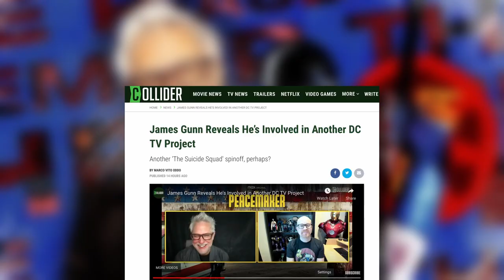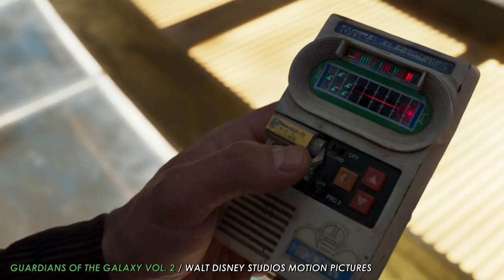James Gunn Reveals He’s Involved in Another TV Project for DC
James Gunn revealed he’s involved with another TV project for DC after Peacemaker. During an exclusive interview with Collider's own Steven Weintraub, Gunn confirmed that he’ll keep working with DC. However, the director didn’t reveal if the upcoming project is another spinoff of The Suicide Squad.

When asked if he was involved with another project for DC, Gunn tried to retain the mystery about his future productions. In Gunn’s words: “You know, we're stepping forward. It keeps happening. We'll see what's happening, and I'll know what's happening very shortly. I dealt with it last night and this morning.” However, once asked directly if this secret project would be for TV or film, Gunn gave a direct reply: “It's TV. There you go.”